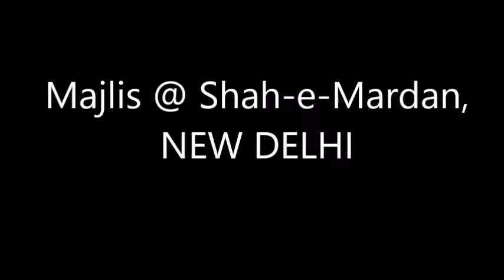Maulana Ibne Hasan - Majlis Shah e Mardan 23 Nov 2014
Maulana Ibne Hasan - Majlis at Shah-e-Mardan, Jor Bagh, New Delhi

Azadari Muharram 2014 Amroha.co.in - A Community Portal Dedicated to Majestic Amroha City. Amroha.co.in contains historical sites pictures, New Amroha City map, moharram, Dargahs, Masjid, Mandir, Gurdwara, videos and brief information about Amroha